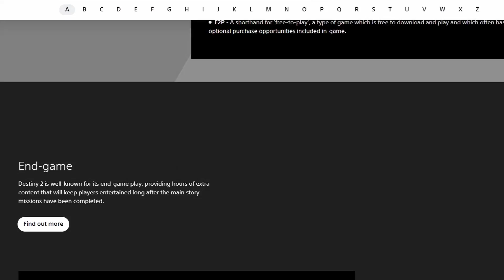💣 FALL GUYS GRATIS y en NINTENDO SWITCH ⏱ NOTICIAS RÁPIDAS de VIDEOJUEGOS 🎮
☕ Buenos días familia, volvemos con las noticias de videojuegos. Nuevos anuncios y diccionario gratis para que os dejéis de inventar palabras del mundo de los videojuegos. Toda la actualidad sobre Playstation, Xbox, PC y Nintendo Switch en nuestras NOTICIAS RÁPIDAS de videojuegos.

🤘  Para los mejores regalos o si te quieres dar algún capricho friki pásate por EMP:

💶 Las mejores ofertas de ordenadores GAMING EN PcComponentes
💻 Mi PC por PcComponentes: